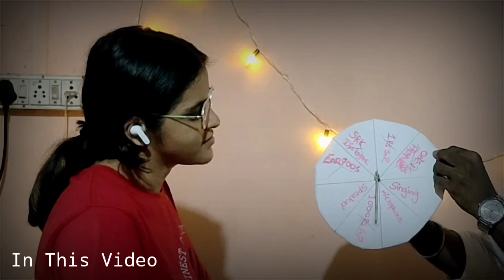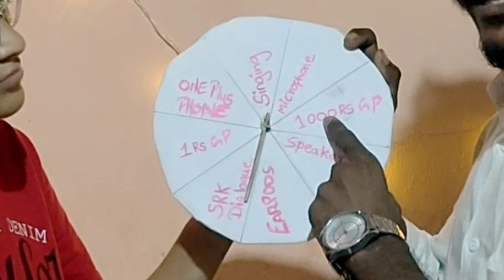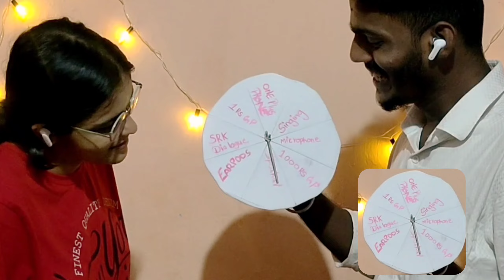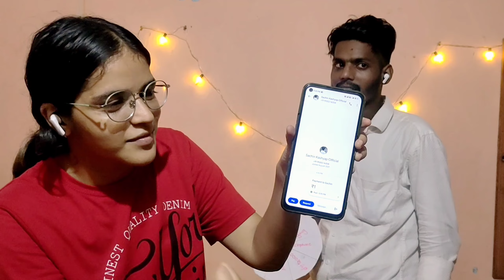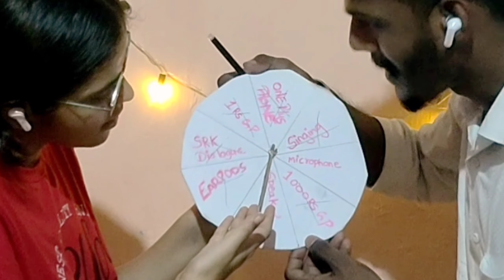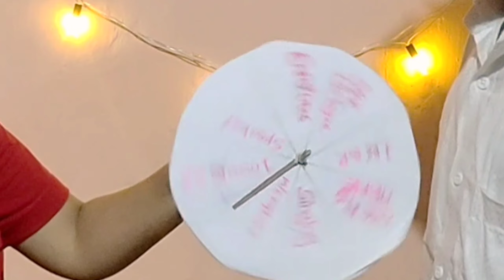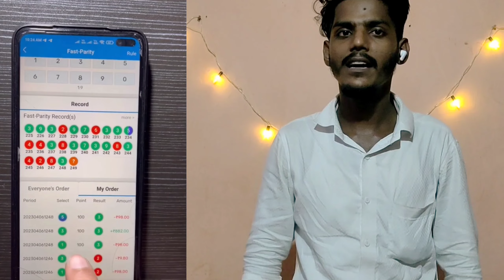Spin The Wheel Challenge With My Friend | Spin & Win OnePlus Mobile Phone And More | Swagatam Vlogs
About This Video : Hello Everyone, I'm Sachin Kashyap Toh Guys Is Video Me Maine Meri Friend Ke Saath Spin The Wheel Challenge Kiya Hai, Meri Friend Ka Naam Esther Emmanuel Hai, So Guys Is Video Mein Maine And Meri Friend Ne Dono Ne Spin The Wheel Challenge Kiya, Jaise Ki Har Spin Par Kuch Price Mil Raha Tha Like OnePlus Mobile Phone, Airbuts, Speaker, 1000 Rupees, 1 Rupees, Singing, SRK Dialogue, Microphone, Toh Guys Ye Sab Price The Jo Bhi Spin Karenga Usko Milega, I Hope Apko Video Acha Laga Honga Full Watch Karo Aur Aise Hi Support And Love Dikhate Raho, Thank You

spin wheel
spin wheel earn money
spin wheel
spin wheel challenge
spin wheel game
spin wheel making
spin wheel real or fake
spin wheel app
spin wheel diy
spin wheel app payment proof
spin wheel game to earn money
jolo
jolo chips challenge
jolo chips
jolo chip challenge
jolo chips prank
jolo chips challenge telugu
jolopropat
jolo chips video
jolokia achar
jolo chips challenge in tamil
jolo chips challenge malayalam
spin the wheel challenge